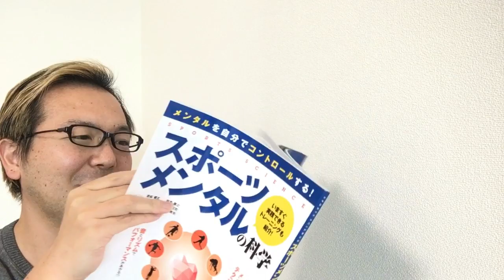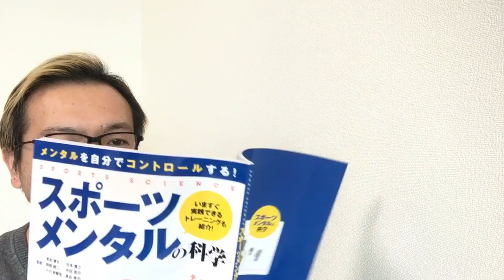良い本が出たので紹介【宮越大樹コーチング動画】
2018年 新春講演会 好評受付中
1月27日（土）名古屋
1月28日（日）大阪
2月21日（水）東京

NLP
スポーツメンタルの科学